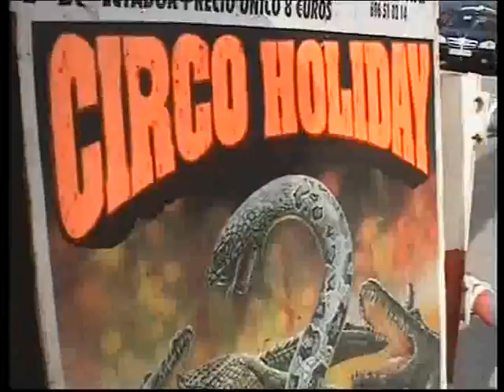Fise Tv. Una Tarde en el Circo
Fise TV anima a los niños/as a visitar el circo Holidayº